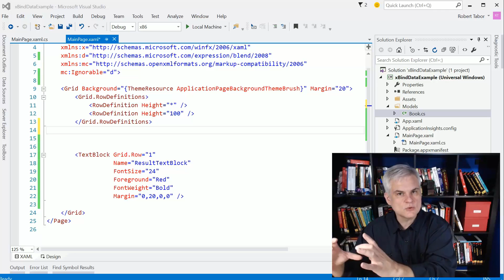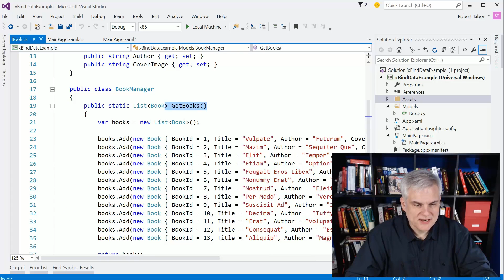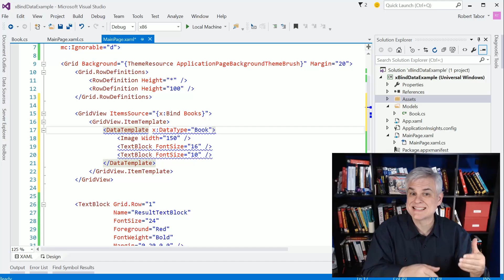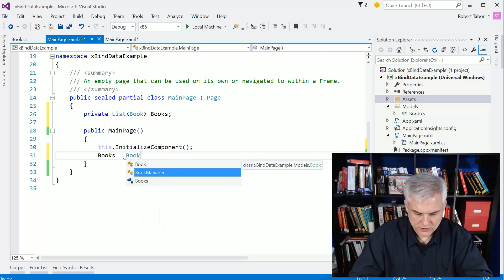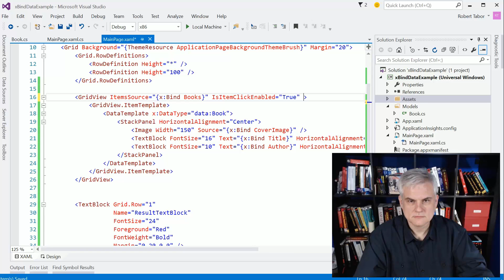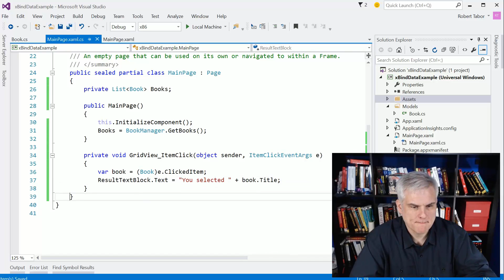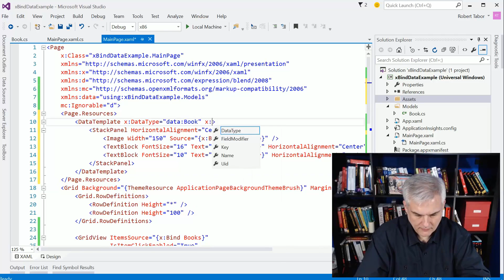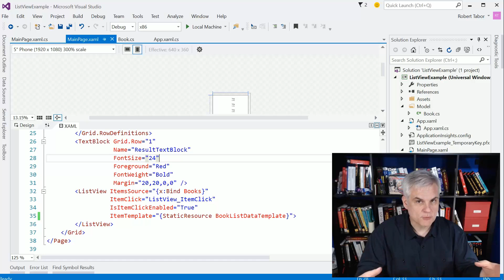UWP 040 Data Binding to the GridView and ListView Controls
Edited and revised by Bob Tabor and Steven Nikolic.